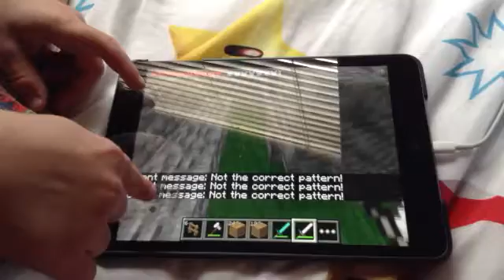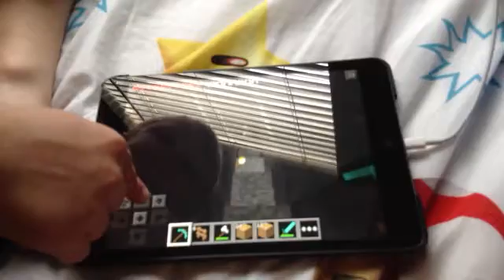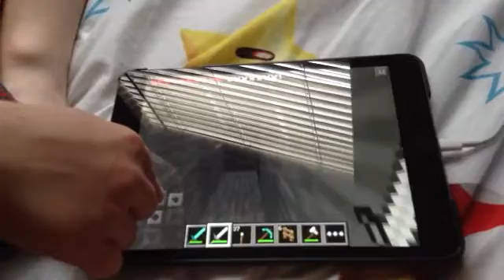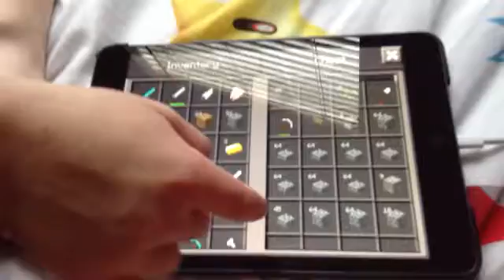Matthew Minecraft Episode 6 Building Things